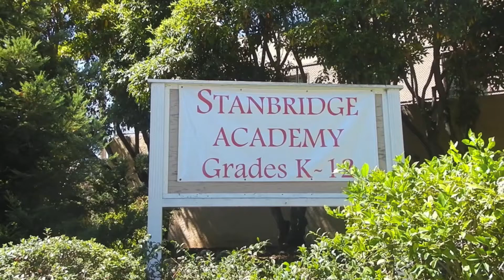Student News Episode 1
Episode 1 (week of 9/21): On the premiere episode of Stanbridge Academy Student News, Daniel discusses the potential shuttle delays due to Caltrain construction on bridges in San Mateo (featuring interviews with Matt, James, and John B.), Kali the dog reports on the importance of recycling, and Arlene interviews Allison and David to learn more about their new high school electives.